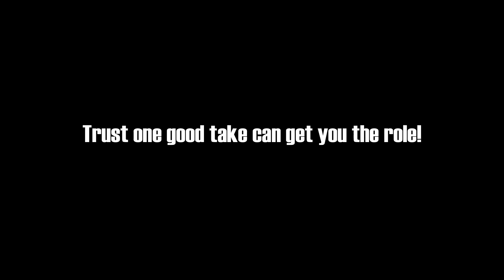Debra McGrath - The Casting Room S2E3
Debra McGrath in The Casting Room

- Debra McGrath (Little Mosque on the Prairie, Sunshine Sketches of a Little Town, Ron James Show, Getting Along Famously, Single White Spenny) auditions for an upcoming role! What goes on behind closed doors of a casting room?

The Casting Room Web Series - tune in every Thursday for a new episode!